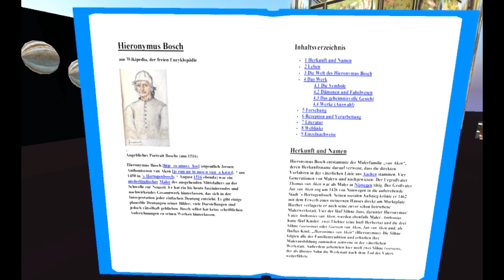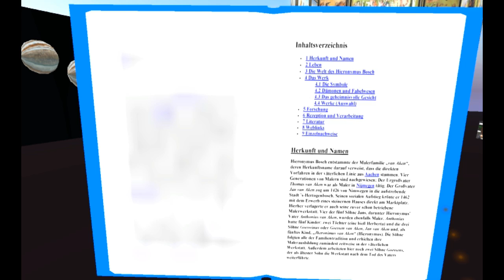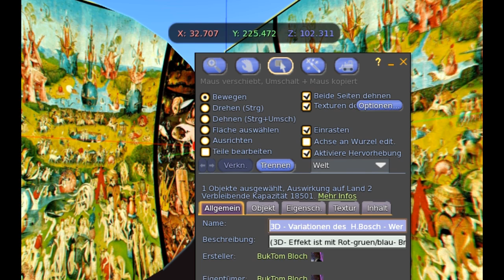Hieronymus Bosch Ebene 1 in der 2nd Vision Gallery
Heute war ich auf Ebene / Level 1 aktiv. Hieronymus Bosch ist wieder da und sogar um einiges erweitert. Damit sind Level 0 (70er Jahre), Level 5 (G. Arcimboldo), Level 6 (GRANDVILLE) und Level 7 (SF, Cover und virtuelle Raumschiffe) fertig.
Es fehlen noch Level 2 (Alte Meister), Level 3 (Edvard Munch) und Level 4 (Ernst Bloch). Hier steht noch alles teils ausgepackt, teils nicht, auf den Plattformen herum.
Insgesamt werde ich also demnächst acht Ausstellungen zugleich zur Verfügung stellen können. Wie immer ist natürlich alles wo es nur möglich war, free und full perm zum mitnehmen.
Ich denke, damit habe ich das Prim-Geschenk von LL nicht völlig sinnlos verschwendet.
MfG
 BTB